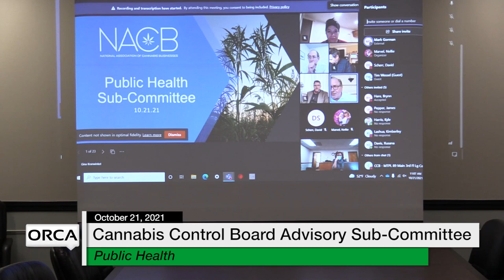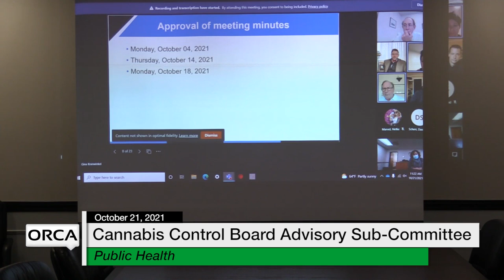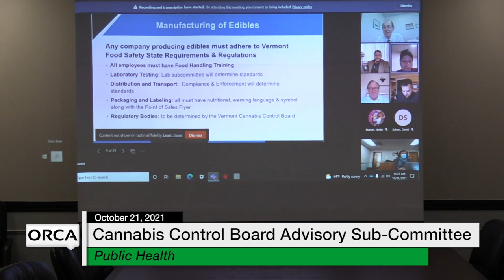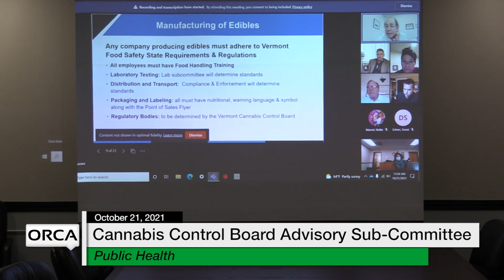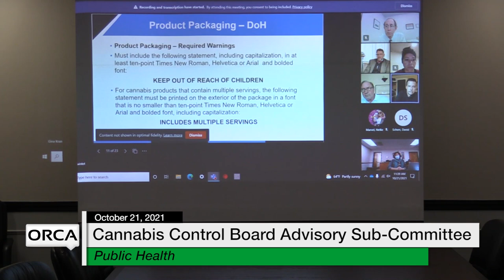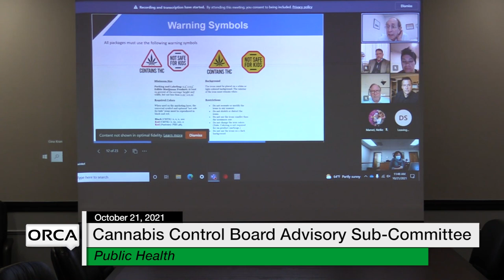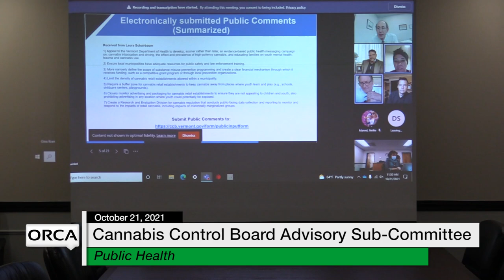Cannabis Control Board - Advisory Sub-Committee on Public Health 10/21/2021